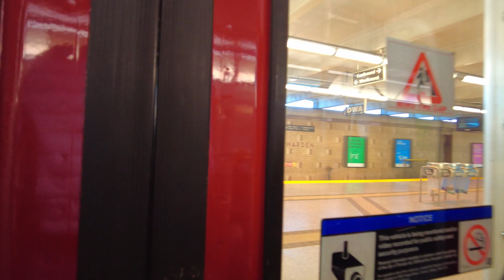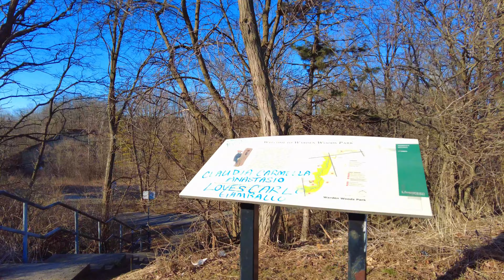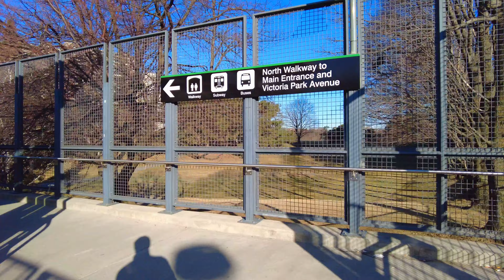Toronto Walk - Warden Woods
Hey Folks, Jerome Forestwood here. It is 9:02 am on March 20, 2021, in Scarborough, Toronto, Ontario Canada. It is -1 degree outside on a sunny morning in the city. In this video I walk south for 2.7 km through the Warden Woods, starting at Warden Station and make my way along the Gus Harris Trail to the high-rise neighbourhood of Teesdale Place, where I end my walk on the west traveling platform of Victoria Park Station. At the time of this recording Toronto was designated as a grey "lockdown" zone, so outdoor exercise like going for walks, shopping local in-store at reduced capacity and dinning on outdoor patios was both permitted and encouraged.